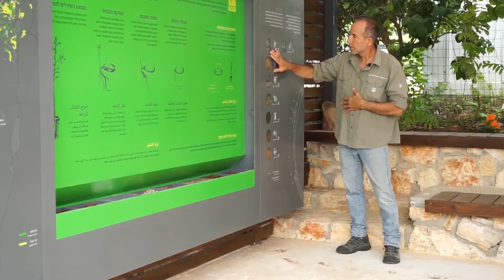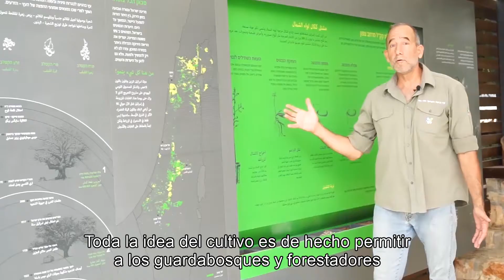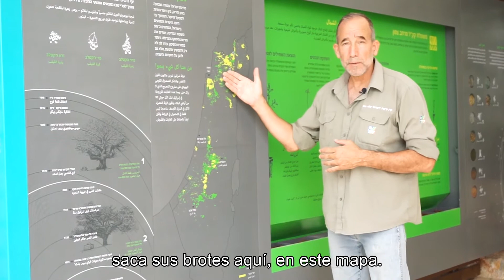Spanish From tiny seeds to mature trees and beautiful forests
Forests are wonderful recreation areas, provide shade in summer, store carbon and improve global climate, provide food and shelter for animals and produce many goods for medicinal, cultural and spiritual purposes.